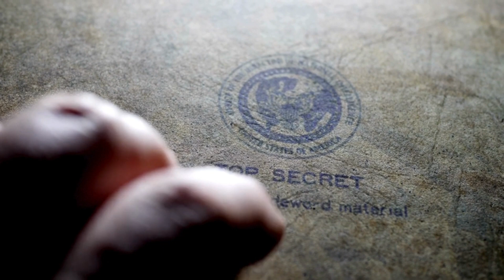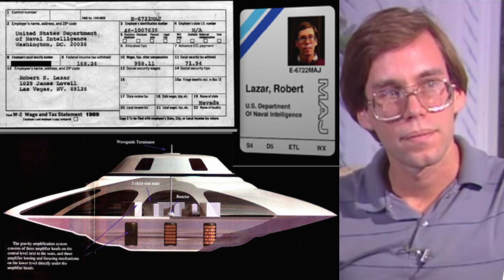The UFO Enigma Stein's Revelation and Lazar's Vindication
Does this serve as proof that Bob Lazar's claims are accurate?
I'm not sure how many of you noticed, but between 48:00 and 50:00 minutes into Coulthart's initial NewsNation broadcast on UAPs and his interview with Daniel Sheehan, Sheehan mentions that he spoke with Albert Stein, a former Project Bluebook employee. Stein, who was directly involved in documenting the "700 unexplained UFO cases", reportedly confessed on his deathbed that he had been taken to S-4, a part of Area 51, where he was shown a UFO.
This revelation might not be widely known, but it seems to significantly corroborate Lazar's previously claimed UFO sightings at S-4.

Follow the trail of whistleblowers revealing covert programs, and join me as I explore the potential existence of extraterrestrial life.

It will help me spread the word about the reality of UAPs/UFOs.